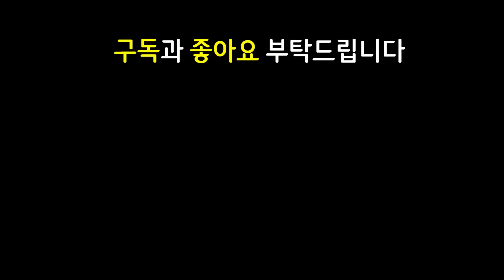아무도 안쓰는걸로 아무도 상상못한 시즌7.5 역사상 최강의 헬스덱을 만들었습니다 ㄷㄷㄷㄷㄷㄷㄷ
쉽고 빠르게 실전 플레이 영상으로 알아보는 롤토체스 신규 추가 시즌7 Set7 용의땅 Dragonlands 마법공학 증강체 시즌7.5 Set7.5 미지의 영역 Uncharted Realms

12.18 패치 이후 최신 메타 역대급 레전드 최강 최강자 종결자 끝판왕 천상계 최상위 랭커 1티어 꿀덱 1티어덱 사기 조합 빌드업 운영법 완벽 분석 기초 기본 정리 공략 강의 초보자 뉴비 가이드

8난동꾼 6속삭임 2전사 1용 난동꾼 속삭임 전사 용 사이펜 판테온 전투훈련 전투훈련자이라

도장사이펜 피바라기판테온 이온판테온 구인수판테온 구인수자이라 루난자이라 8난동꾼자이라 8난동자이라 난동꾼자이라 난동자이라

3성 X / 구원 사일러스 / 도장 사이펜 / 이온 피바라기 구인수 판테온 / 구인수 루난 난동꾼 자이라 / 지크 성배 스카너